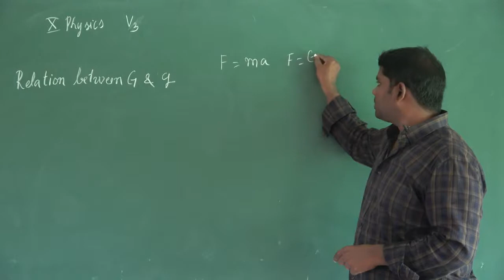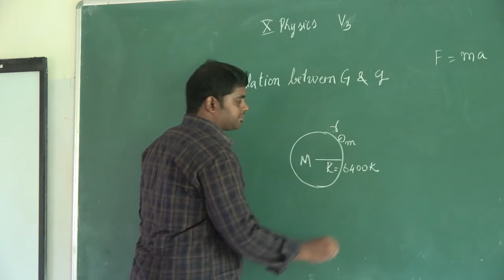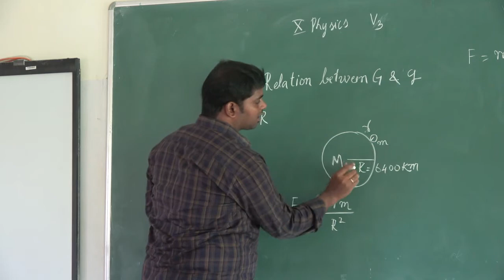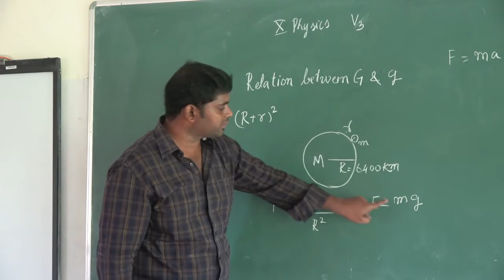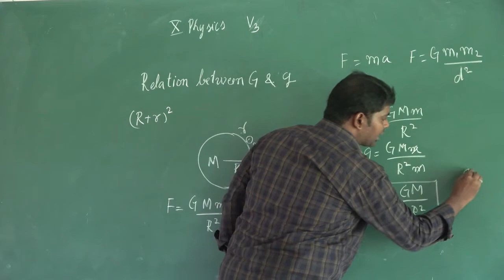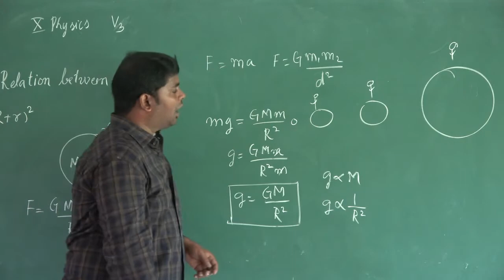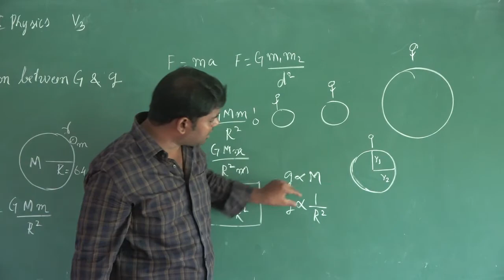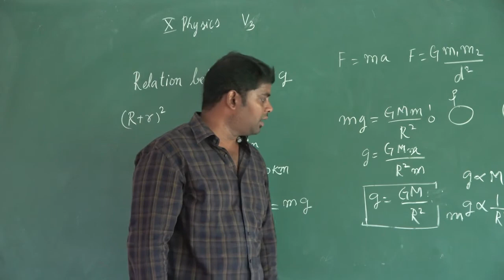Video 21 10th Physics Relation between G & g Gopinath seran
Video 21| 10th Physics| Laws of Motion | Gopinath seran| Thiruvalluvar Matric Higher Sec. School, Panruti.